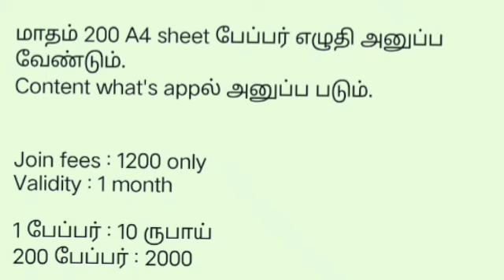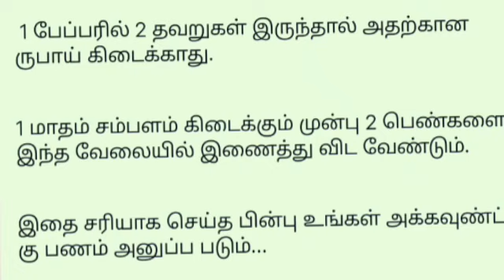இந்த வேலையில் சேர்ந்தால் எளிதாக வீட்டிலிருந்து பணம் சம்பாதிக்கலாம் 📝📖 hand Writing jobs / home jobs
👋 நமது YouTube Channel ல்
விளம்பரங்கள் செய்ய விரும்பினால் ..

புதிய வேலைவாய்ப்பு தகவல்கள் கிடைக்க ➡ Bell 🔔 கிளிக் பண்ணுங்க...

🔴 வீட்டிலிருந்து செய்யும்
வேலைவாய்ப்புகள்

shorturl.at/ptzKL 👈

வாரம் 5000 சம்பளம்
வீடியோவில் முழு விவரங்கள் உள்ளது